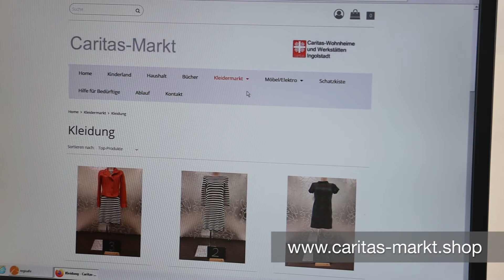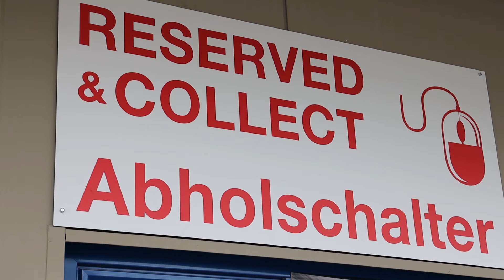"Reserved & Collect": Der Online-Shop im Caritas-Markt Gaimersheim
Der Caritas-Markt im oberbayerischen Gaimersheim bei Ingolstadt ist aktuell, wie viele andere Geschäfte, wegen der Corona-Pandemie geschlossen. Der Leiter der Einrichtung, Alois Bortenhauser und sein Team haben deshalb einen neuen Online-Shop eingerichtet. „Reserved & Collect“ heißt das System. Hier geht's zum Caritas Online-Shop